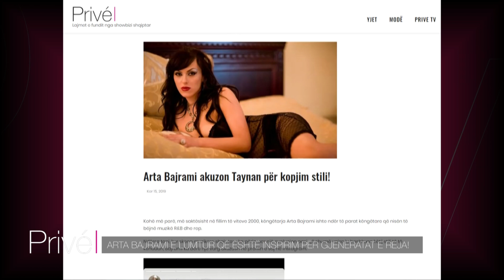Arta Bajrami e lumtur që është inspirim për gjeneratat e reja!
Gazetar: Vlorijan Halili
Kamera: Mirand Karamani
Montazhi: Arianit Halili